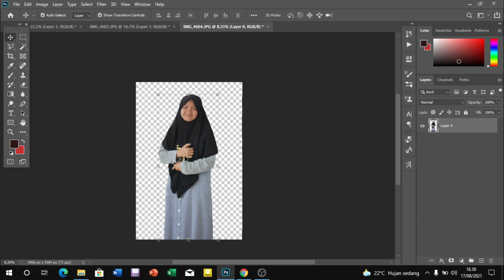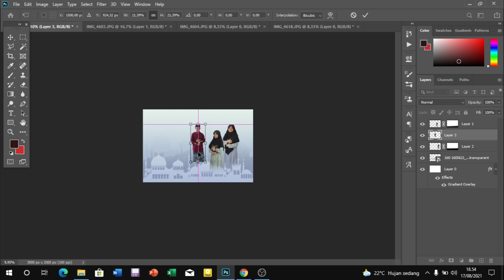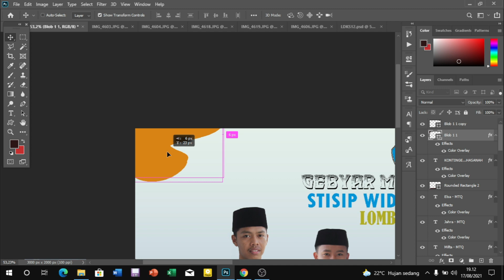Behind The Scene Edit Flayer Lomba MTQ & MHQ Stisip Widyapuri Mandiri